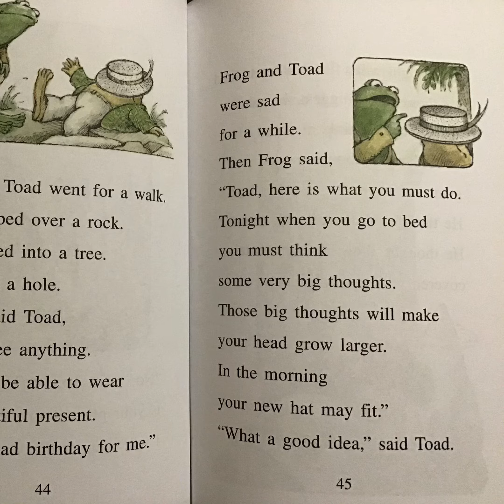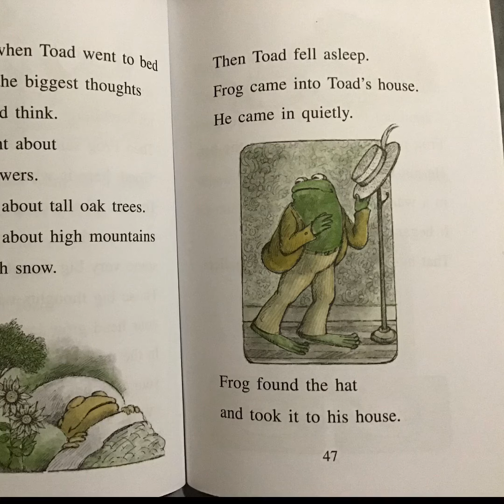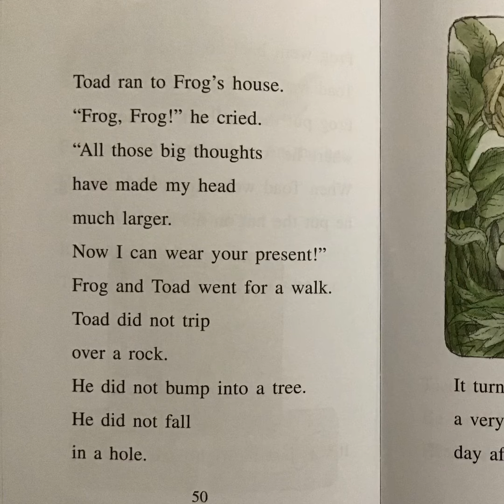“Days With Frog and Toad: The Hat”